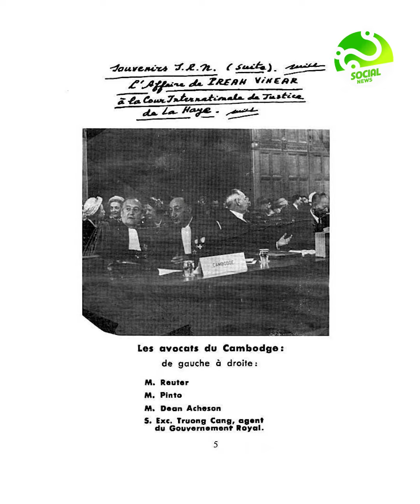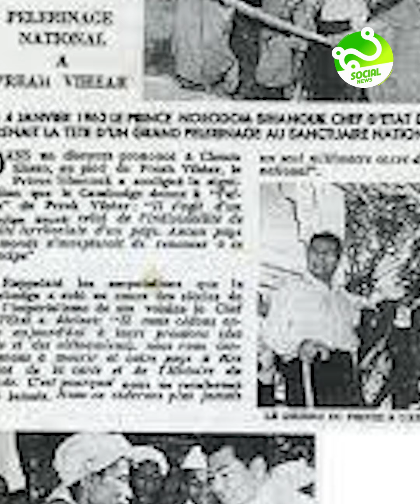មកដឹងប្រវត្តិខ្លះៗ ទម្រាំឈ្នះក្តី និងស្នើសុំចូលបាន ប្រាសាទព្រះវិហារ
១៤ឆ្នាំមុន ប្រាសាទព្រះវិហារ បានចុះបញ្ជីបេតិកភណ្ឌពិភពលោក! មកដឹងប្រវត្តិខ្លះៗ ទម្រាំឈ្នះក្តីនិងស្នើសុំចូលបានស្មុគស្មាញណាស់